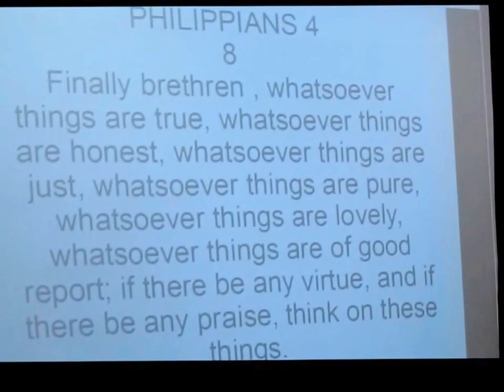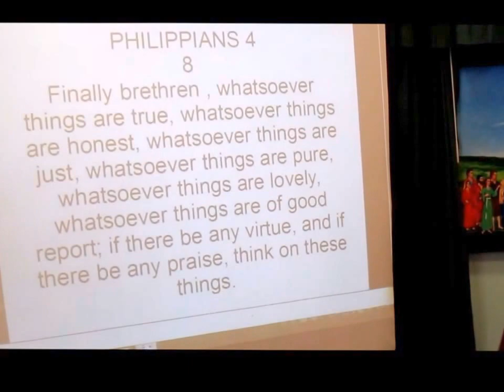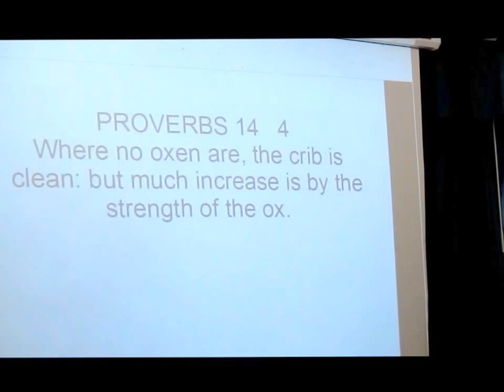Think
By Bro Andy